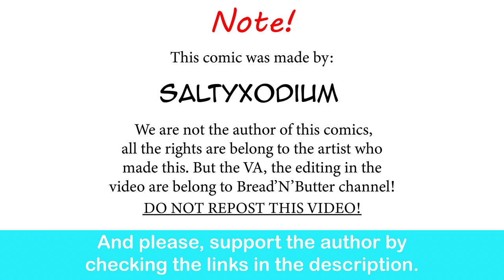Ya.ndere Gardevoir's Wedding Plan| SaltyXodium comic dub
I fear for the bride and her family...